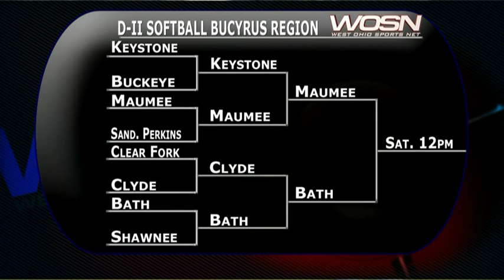Bath vs Clyde Softball